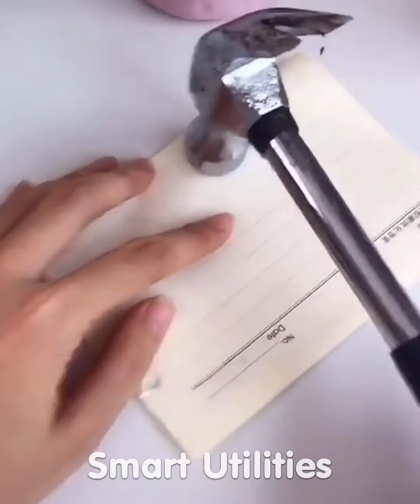Smart Utilities | Versatile utensils and gadgets for every home #124